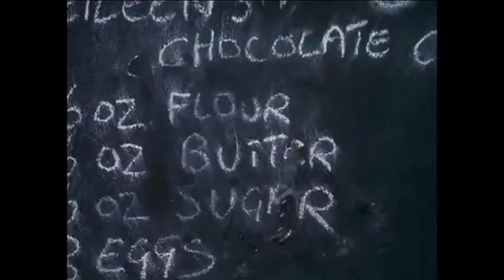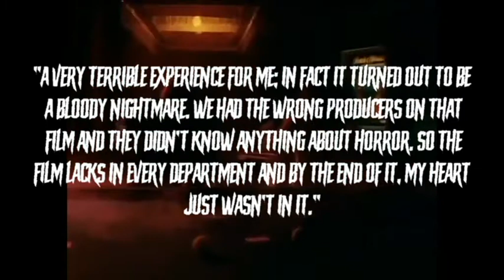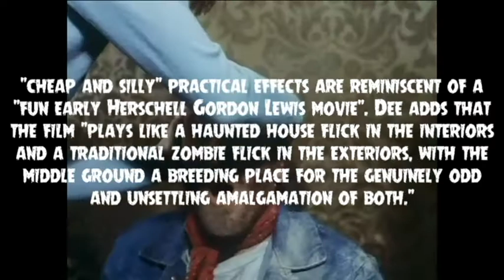Behind the B-Movie Bloody New Year (1987)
On this Episode of Behind the B-Movie I take a look at the straight to vhs haunted hotel flick Bloody New Year.